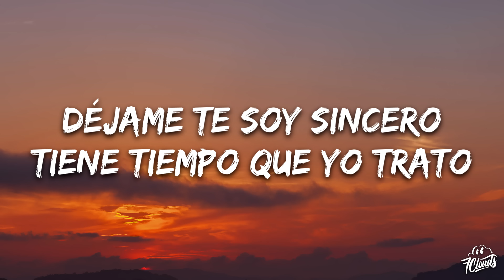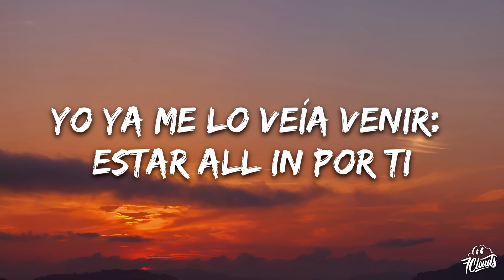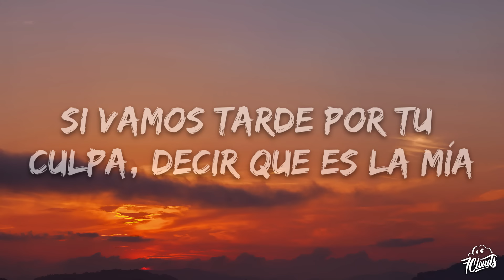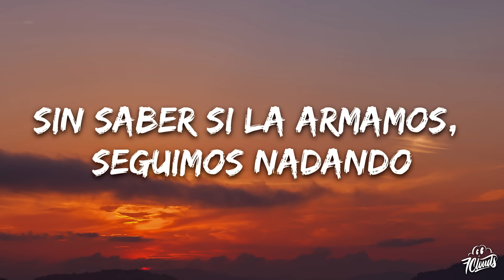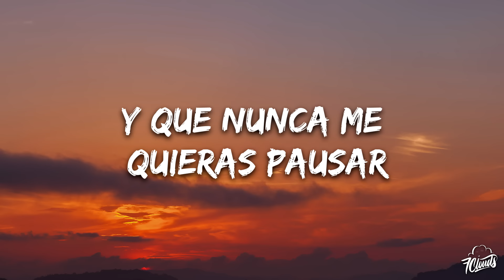LATIN MAFIA, Humbe - Patadas de Ahogado (Letra/Lyrics)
🎤 Letra: LATIN MAFIA, Humbe - Patadas de Ahogado

[Verso 1]
Tú hueles a vainilla, te quiero
Dale, abrázame otro rato
Déjame te soy sincero
Tiene tiempo que yo trato

[Pre-Coro]
Llevaba tiempo buscando a quién cantarle
Sobre cuando me siento vulnerable
Apapáchame la vida entera

[Refrán]
Quiero saberte a lo que quieres
Llorar por lo que te hace llorar
Ser música de la que prefieres
Y que nunca mе quieras pausar
Quiero sabertе a lo que quieres
Y que nunca me quieras pausar

[Coro]
Aventando patadas de ahogado
Sin saber si la armamos, seguimos nadando
Por ti sigo tratando, cavando
Regando las flores que de viejos nos veo fumando

[Verso 2]
No me da miedo admitir que
Desde la primera vez que te vi
Yo ya me lo veía venir: estar all in por ti
Porque yo ya sabía a lo que iba
Querer comprarnos un terreno y construirnos la vida
Porque contigo lo sabía
Que tú y yo vamos por la milla (¡Ey!)
Y que siempre voy a querer saber si va bien todo en tu día (¡Ey!)
¿Qué tal va tu día? (¿Qué tal va tu día?)
Es lo que me importa, mi vida
Si vamos tarde por tu culpa, decir que es la mía
(Que fue culpa mía)

[Coro]
Aventando patadas de ahogado (De ahogado)
Sin saber si la armamos, seguimos nadando (Nadando)
Por ti sigo tratando, cavando (Seguimos plantando)
Regando las flores que de viejos nos veo fumando (Nos veo fumando)